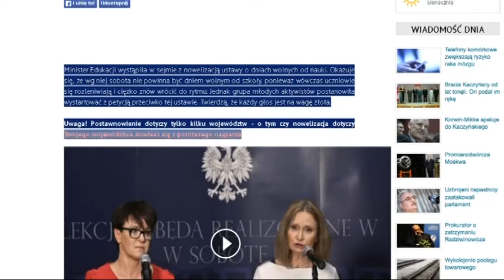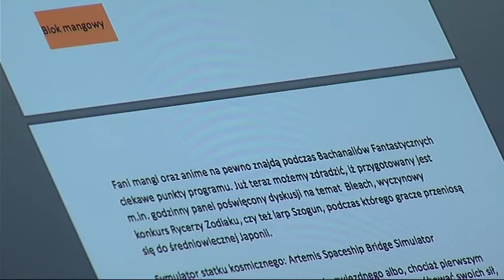KL 16092014 169 SD